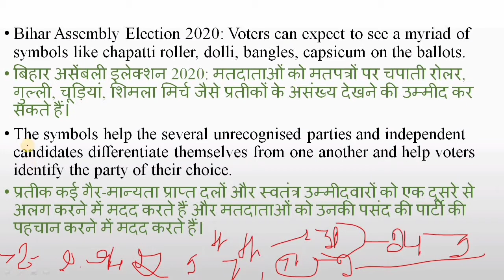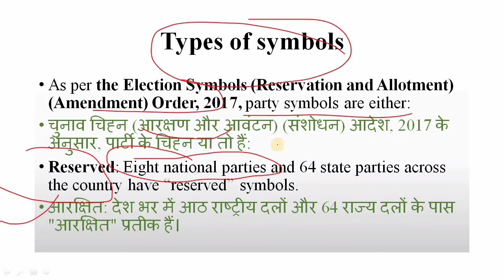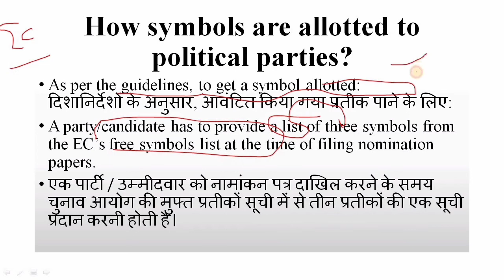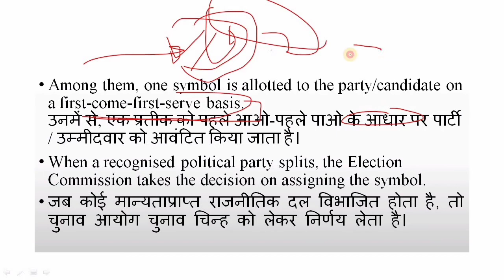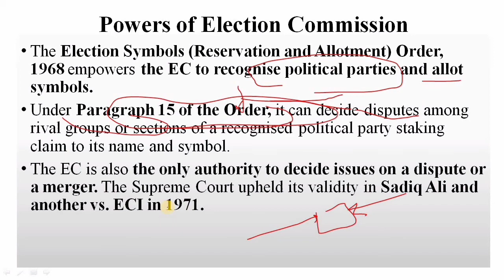How Election Commission decides party symbols? All govermentexam ssc upsc railway police BY ADITI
Explained: From baby walker to capsicum, how Election Commission decides on party symbols
Bihar Assembly Election 2020: Voters can expect to see a myriad of symbols like chapatti roller, dolli, bangles, capsicum on the ballots as they go out to vote on October 28, November 3 and November 7.
बेबी वॉकर से शिमला मिर्च तक, चुनाव आयोग ने पार्टी के प्रतीकों पर कैसे निर्णय लिया
बिहार विधानसभा चुनाव 2020: मतदाता 28 अक्टूबर, 3 नवंबर और 7 नवंबर को मतदान करने के लिए मतपत्रों पर चपाती रोलर, गुल्ली, चूड़ियाँ, शिमला मिर्च जैसे प्रतीकों को देखने की उम्मीद कर सकते हैं।
While the upcoming Bihar assembly elections is being pitted as a contest between the lotus (BJP) and arrow (JD-U) on one side and the hand (Congress) and hurricane lantern (RJD) on the other, voters can also expect to see a myriad of other symbols like chapatti roller, dolli, bangles, capsicum on the ballots as they go out to vote on October 28, November 3 and November 7.
Current Affairs Quizzes: All the government exams cover various aspects of current affairs. It is important to increase your knowledge of current affairs to get a government job. We are giving 20 most important current affairs quizzes of September 2020.